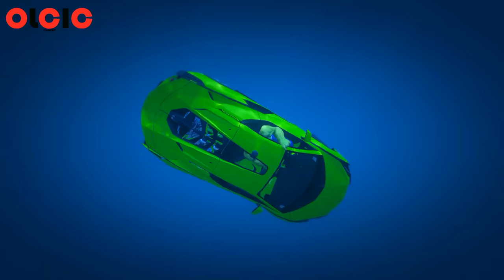Superheroes Race. GTA V Epic Car Racing Challenge On Super Car, Motorbike, Helicopter Amazing Stunts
About This Video: Superheroes Race. GTA V Epic Car Racing Challenge On Super Car, Motorbike, Helicopter Amazing Stunts

Hello, guys welcome to my OLCIC Gaming channel.
On my channel you can watch a lot of different racing stunt
Challenges.